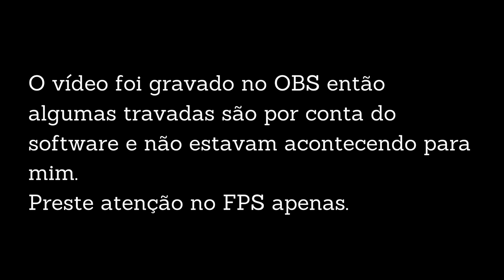NVIDIA pressiona silenciosamente Canais de Hardware a falar de RAY TRACING.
A Nvidia deveria pressionar empresas e desenvolvedores a fazer implementações decentes de Ray Tracing, e não criadores para mentir sobre a tecnologia.

 -- Livros Recomendados
Gabriel Torres